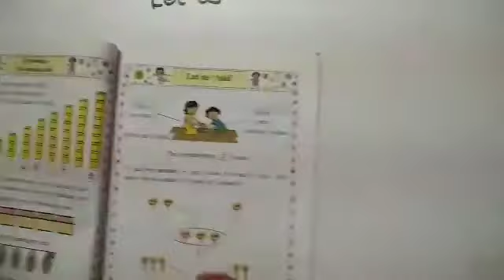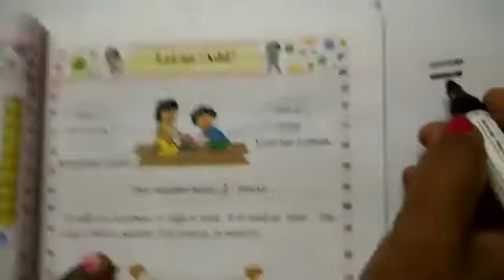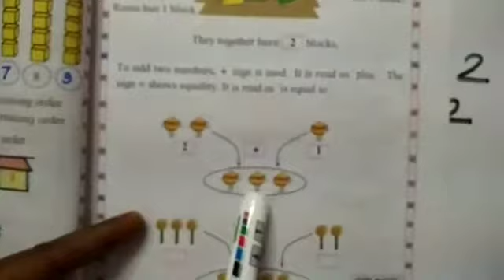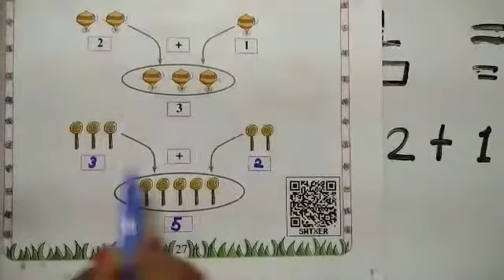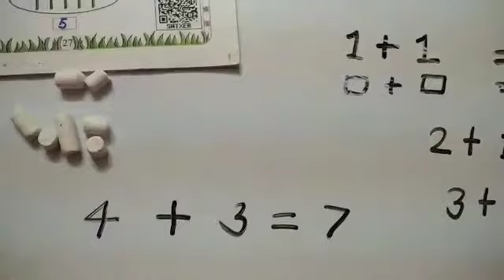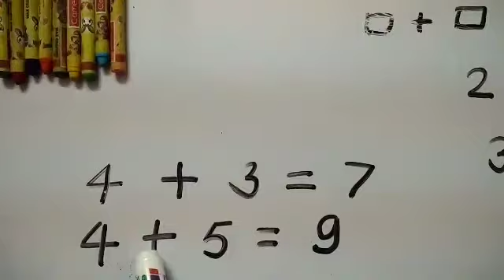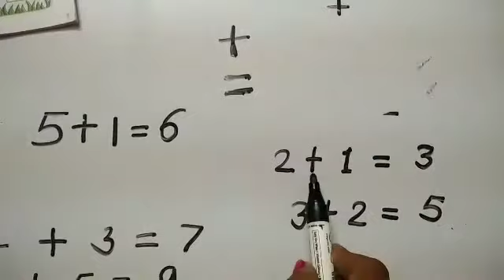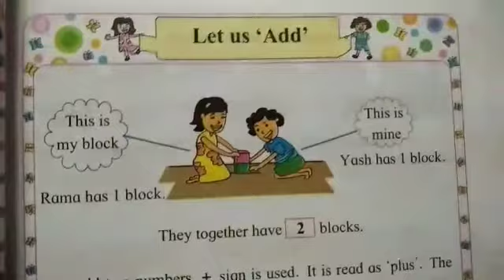Std 1 Mathematics ( semi)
Let's Add